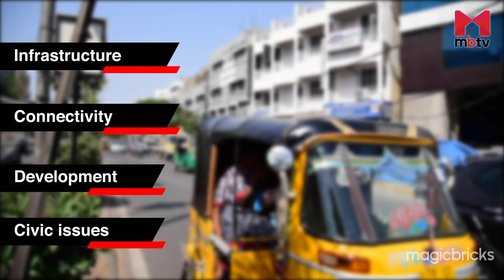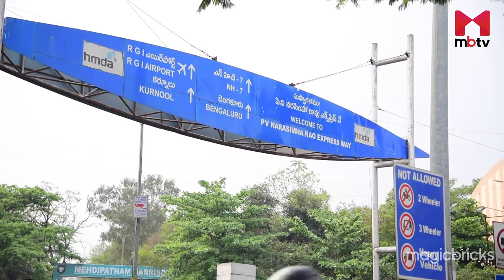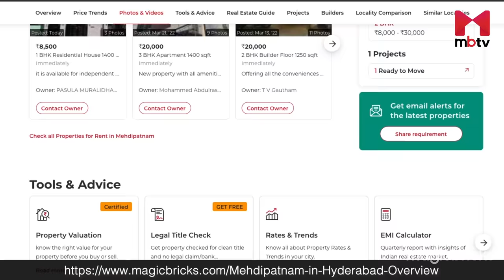Locality Review: Mehdipatnam, Hyderabad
Mehdipatnam in Hyderabad is named after Nawab Mehdi Nawaz Jung, who was an Indian bureaucrat during the Nizam’s rule. Today, the neighborhood is a popular shopping destination in the city. Its proximity to the city center and prominent employment centers make it one of the most sought-after neighborhoods for both commercial and residential real estate..

Mehdipatnam, part of Hyderabad central zone, is situated around 6 km from the famous Hyderabad junction. PV Narasimha Rao Expressway passes through the south, central and north-eastern parts of the locality. Nampally, Banjara Hills and Khairatabad are some of the prominent areas surrounding the locality.

Banjara Hills, which houses many government organizations, media houses, movie studios and multinational companies, is the nearest employment hub. It’s around 7 km and can be reached via Road No. 10. Further, Hitech City is about 10 km, Gachibowli is approximately 12 km, and the Kukatpally Industrial Estate is 14 km away.

Nalanda Public School, Peace Angels High School and the Lal Bahadur Degree College are the prominent educational institutions within the locality. Besides these, the Vidyaniketan School in Toli Chowki, University College of Science in Ambedkar Nagar, Government Degree College and the Indian Institute of Management and Commerce in Khairatabad are around 5 km away.

Olive, Sri Vijaya and Mythri Hospitals are present in Mehdipatnam, Premier Hospital in ToliChowki, and the Century Super Speciality Hospital in Banjara Hills are within a radius of 5 km.

Shopping centers like Rythu Bazar, The Chennai Shopping Mall and SGM Mall are within the locality. Podium Mall in Toli Chowki and City Centre Mall in Banjara Hills are within a 1 to 5 km radius.

The famous Golconda Fort, Jalagam Vengal Rao Park in Banjara Hills and the Lotus Pond in Film Nagar are some of the tourist attractions nearby.

PV Narasimha Rao Expressway, Shaikpet Flyover, Inner Ring Road and the Nehru Outer Ring Road are the significant stretches of connectivity to Mehdipatnam. TSRTC buses plu regularly and the nearest metro stations are Lakdi-ka-pul and Irrum Manzil. These are around 5-6 km away.

Cabs and autos are also easily available. For railway connectivity, Khairatabad and Hyderabad Deccan Nampally Railway Stations are about 6 km away. Rajiv Gandhi International Airport is approximately 28 km and can be reached via the Nehru Outer Ring Road.

The Mehdipatnam Skywalk, a major infrastructure project planned near the busy Mehdipatnam Rythu Bazaar, is expected to make pedestrians' lives much easier.

Mehdipatnam is preferred for end-use as well as investment purposes. People who work in nearby employment centers and real estate investors seeking high rental returns prefer Mehdipatnam.

Proximity to the city center and employment hubs, well-established infrastructure facilities, excellent connectivity, along with an efficient public transport system are some of the reasons increasing the demand for real estate properties in Mehdipatnam.